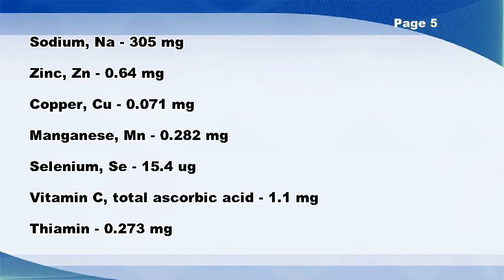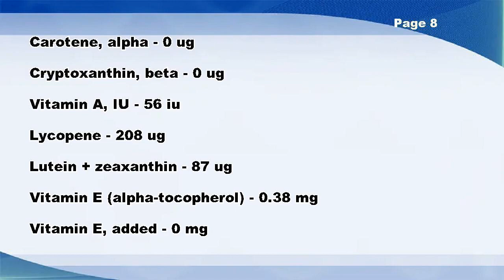Fast foods, submarine sandwich, sweet onion chicken teriyaki on white bread with lettuce, tomato and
Fast foods, submarine sandwich, sweet onion chicken teriyaki on white bread with lettuce, tomato and sweet onion sauce -- Nutrition Facts